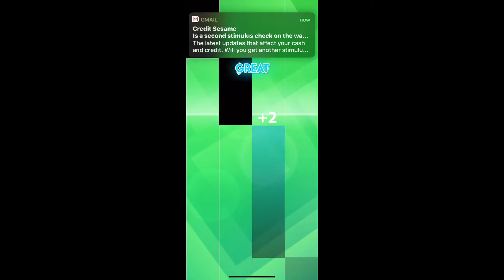Magic tiles 3 gameplay episode 10